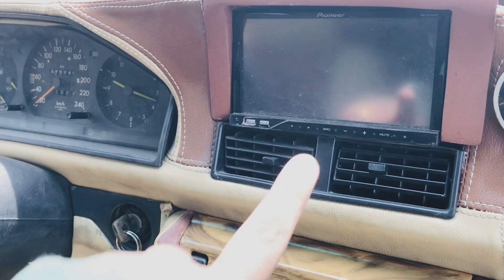Limousine at Kerala |70 % Manufactured Limousine at Thrissur | Limousine a amazing car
70% പണി തീർന്ന ലിമൗസിൻ കാർ. 100% പണി തീരുബോൾ ഒരു വീഡിയോ ചെയ്യും.

My Address :
Niffin .P. Kareem
Niffin Vlogz
Palayam Kode (H)
Koodapuzha,Chalakudy
Thrissur District
Kerala 680307

My Gadgets : i phone 7, Base model Laptop with ADOBE PREMIERE